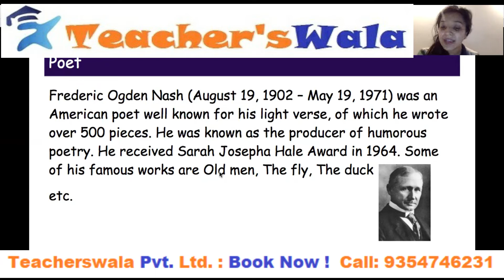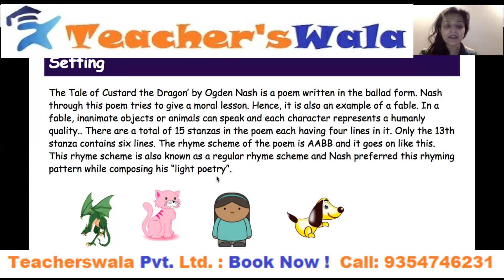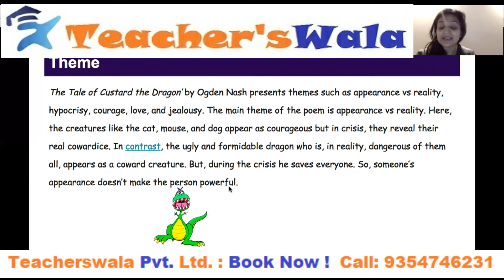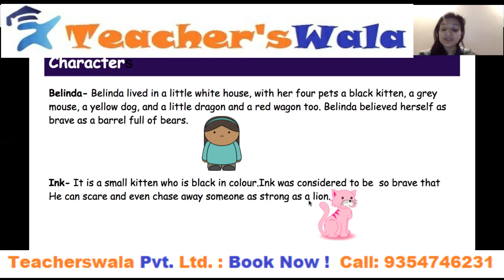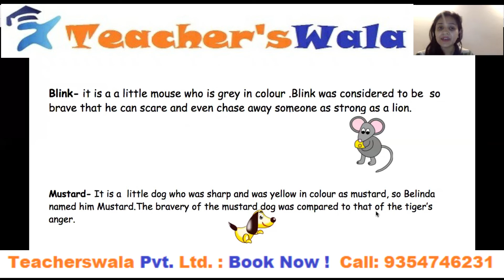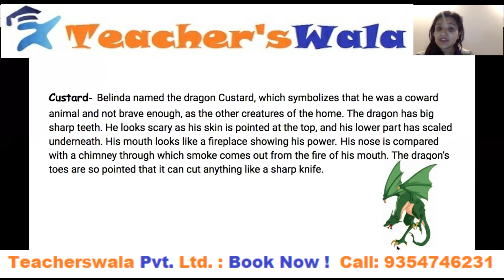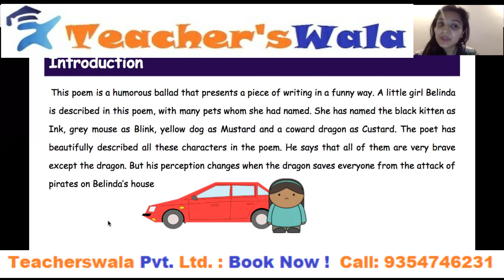The Tale Of Custard the Dragon Part 1 | Dhwani Gupta @Teacherswala - 9354746231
Home Tutor in Gurugram | Dhwani Gupta taking online Classes at  Teacherswala Pvt. Ltd.

Teacherswala.com -I am Dhwani Gupta from Gurugram. I have 8 years of experience in teaching. We are a team of Teacherswala Pvt. Ltd. We are dealing with live classes as well as home tutor in all over Gurugram and nearby Gurugram area. We have so many faculty members or home tutors in Gurugram.

Thanks
Dhwani Gupta
Gurugram sector 57.
Teacherswala (P) Ltd. Team.